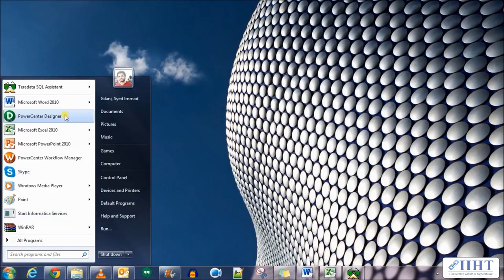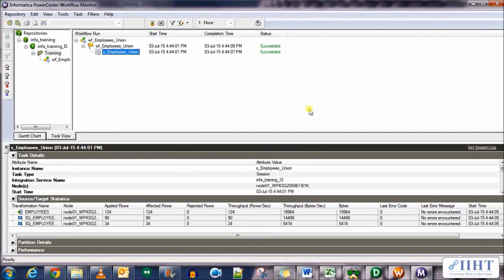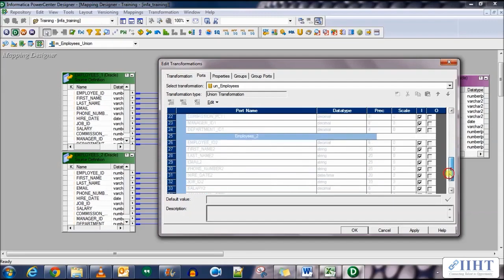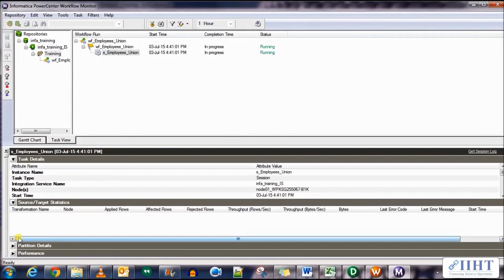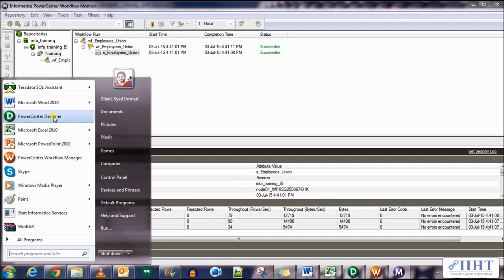088 Sorter Transformation To Get Unique Records After Union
ETL Tool Informatica Powercenter Complete Course Tutorials